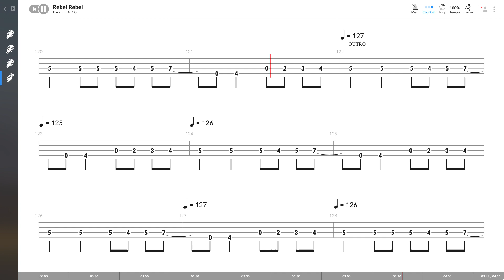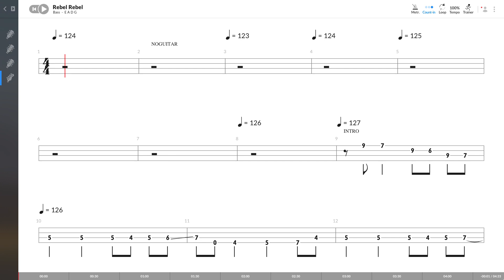David Bowie - Rebel Rebel (BASS TAB PLAY ALONG)